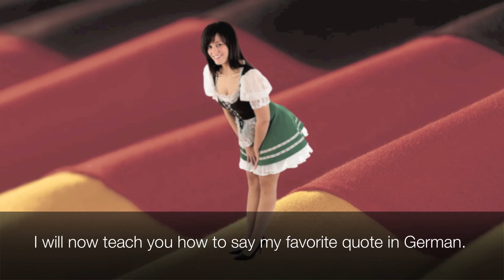Deutschland Facts (aka Germany Facts)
Let Helga and Heinrich teach you the basic facts of Germany